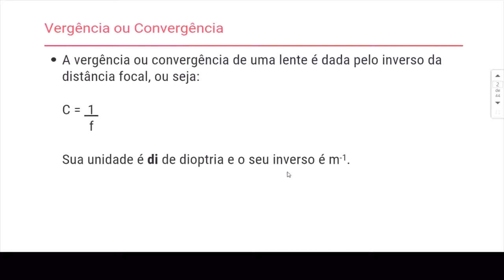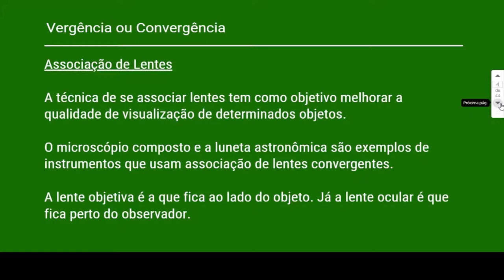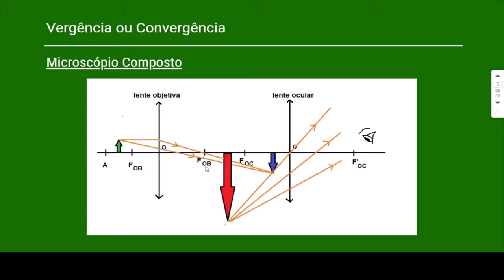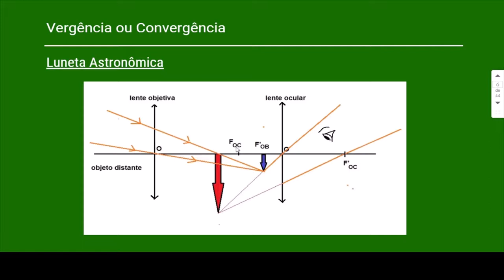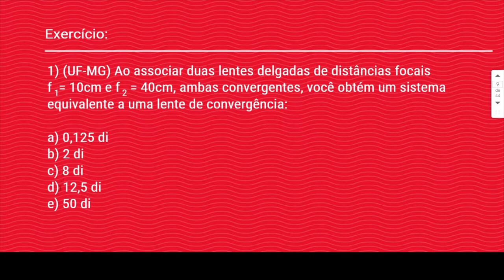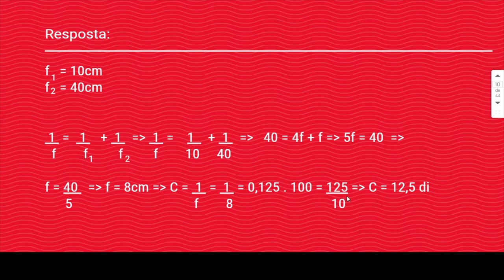Aula 149 - Vergência ou Convergência - Curso de Física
Nesta vídeoaula vamos aprender como calcular a vergência ou convergência que é o inverso da distância focal. Além disso, veremos também o esquema de projeção das imagens em microscópios e lunetas. Por fim, resolvemos um exercício.